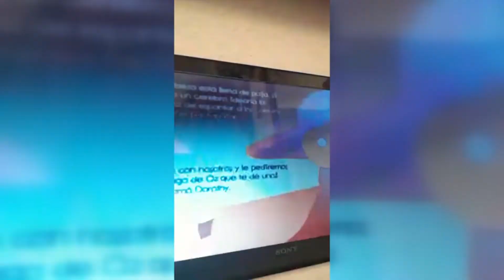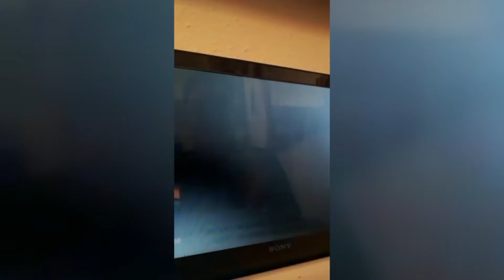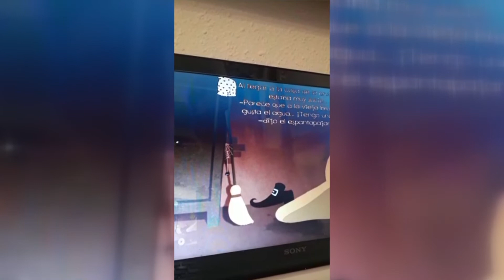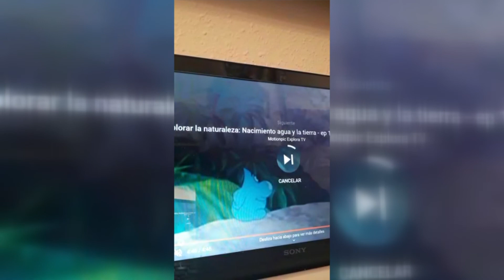Día Internacional del Libro, vídeo 1